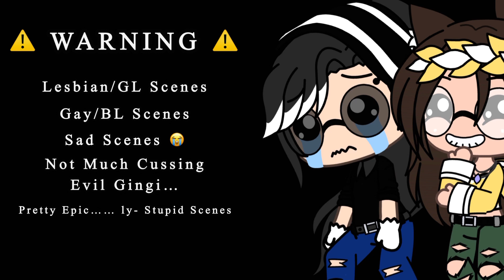Another Killer~ S2 E8 {Gacha Life Lesbian/Gay Series} Enjoy ^^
SORRY THAT THE VID IS SHORT!
• It was pretty rushed, pulled this video all together in 10 hours.
• I’ve been trying to keep up with posting on social media, via TikTok and Instagram
• I’ll post more videos on YT soon.

UPDATE//
I got logged out of my precious Backup Acc Itz•Still•Kaylee and i cant log back in. I made a new backup which is bellow in the socials list. But just Incase you dont see it, heres the link:

I don’t own the sounds lol

Funimate: ItzTheKaylee
Minecraft: ItzTheKaylee
Socials: In App